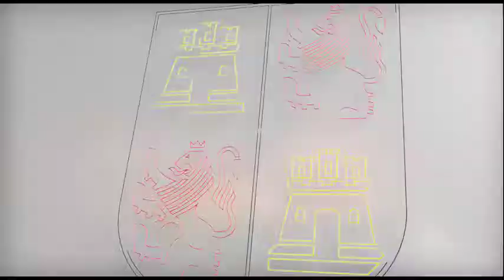VI Jornadas de Puertas Abiertas del Centro Cultural Miguel Delibes